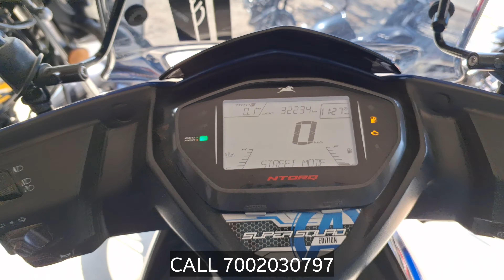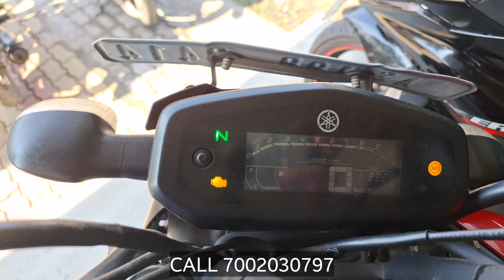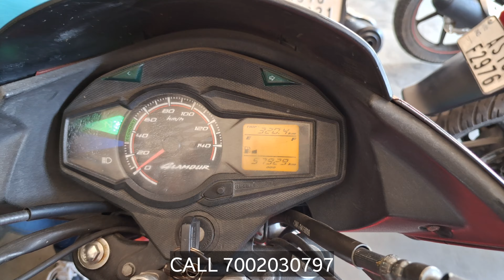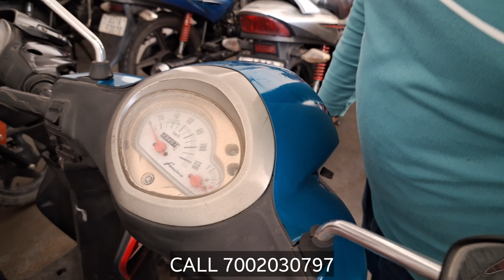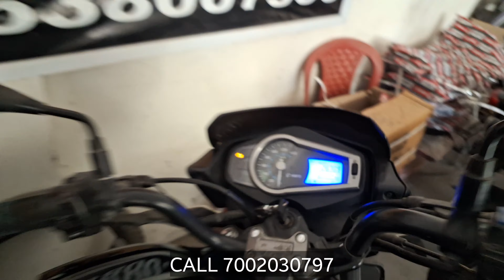Huge stock of second hand bikes for sale in Assam/ Tulshibil/ Sapatgram.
Second hand bike showroom in Sapatgram, Tulshibil, Kokrajhar.
Near Ramnath Club & Shiv Mandir.

Your query...